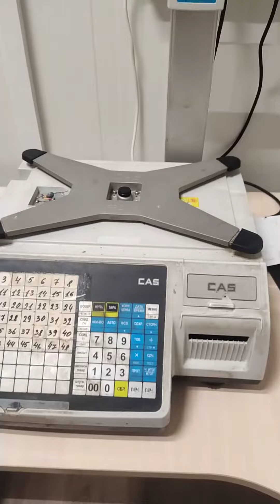Не включаются весы cass 3000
ремонт блока питания весов cass 3000
scale 3000